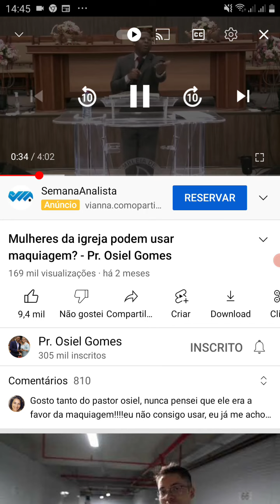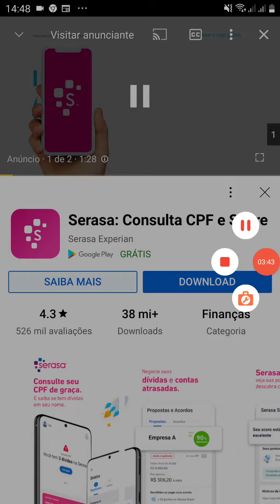Mulheres da Igreja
Maquiagem: Valorize sua beleza!